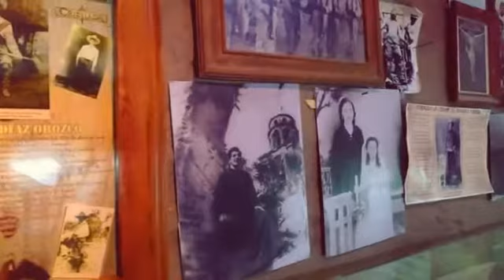MUSEO DEL SAUZ ARANDAS, JALISCO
Importante Museo el Sauz de Arandas, Jalisco